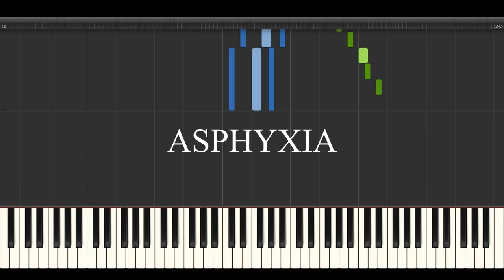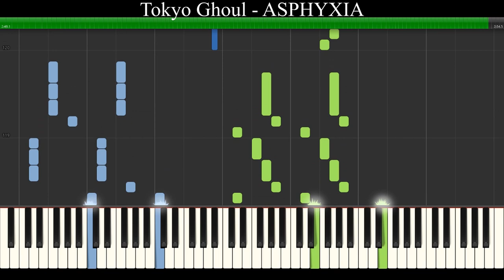Tokyo Ghoul:Re | Asphyxia [Piano Tutorial]